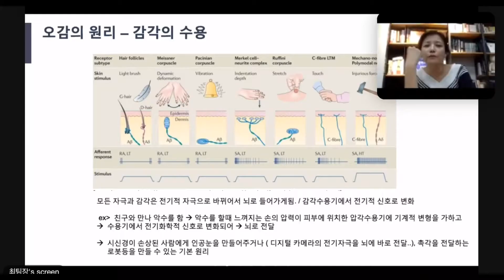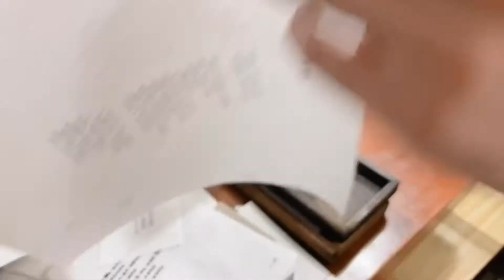PaTI Life | 21st in september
sounds class & type printing class